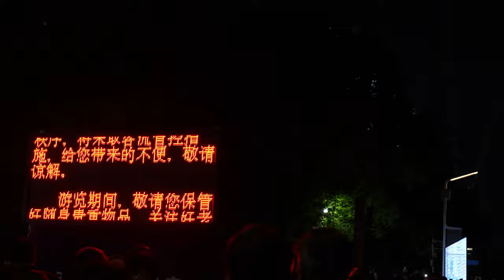New year in Guangzhou, China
我们都祝你新年快乐!!
The video is 9 months old, but still.. HAPPY 2024!!!